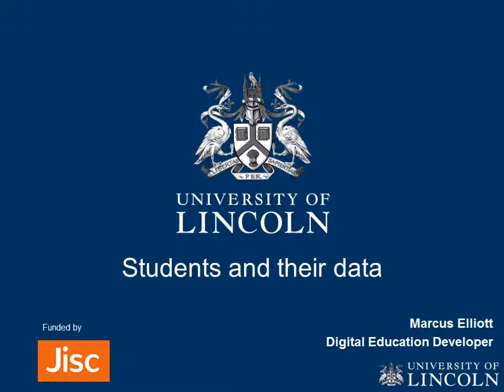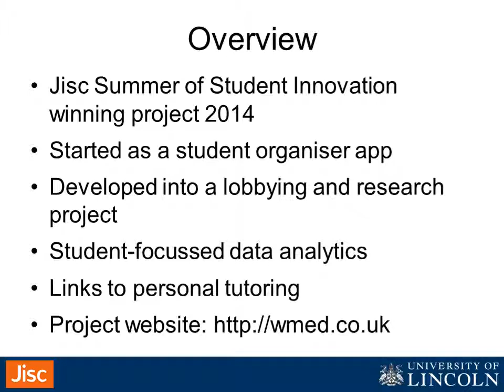LACE SoLAR Flare presentation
The screencast of the presentation given by Marcus Elliott at the LACE SoLAR Flare event at The Open University on 24 October 2014